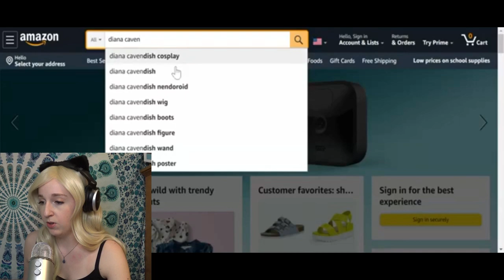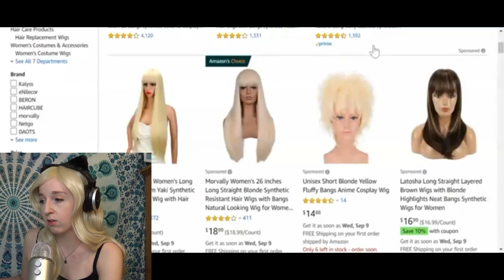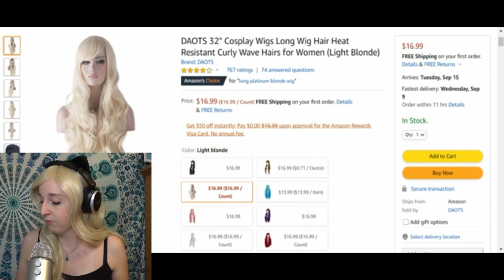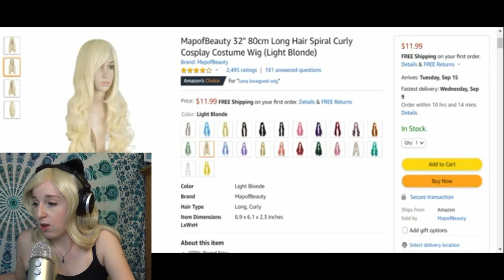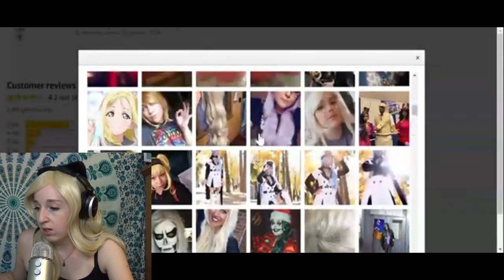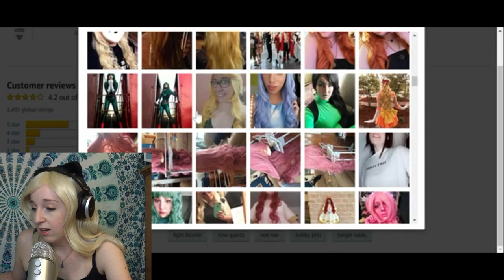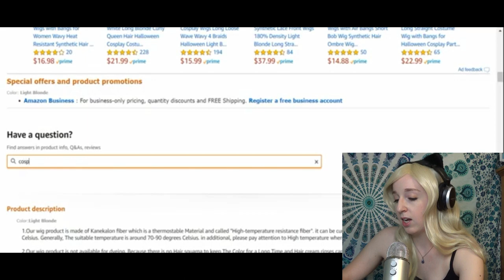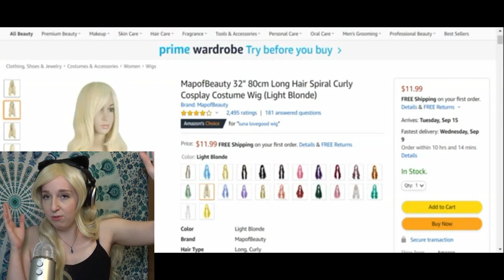How To Find GOOD Wigs on Amazon - Cosplay Wig Tutorial and Tips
Amazon is a hidden gem for cosplay- here's how I find quality, affordable wigs.
I have a lot more tips and tricks to share.